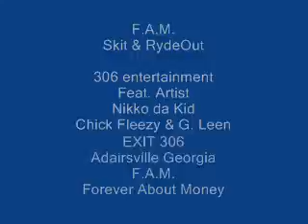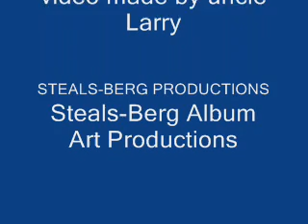( Redneck Rap ) F.A.M. Skit & RydeOut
Adairsville Georgia 87 Cutlass F.A.M. Skit & RydeOut F.A.M. a tune called (Skit) i call it Hot Rod ! the voice of cop is Brandon Gollach ! the voice of Darrick Gollach is the one getting pulled over for playing music to loud its short 32 seconds but funny !? my nephews 87 Cutlass 2 songs in one video( skit )& ( RydeOut )